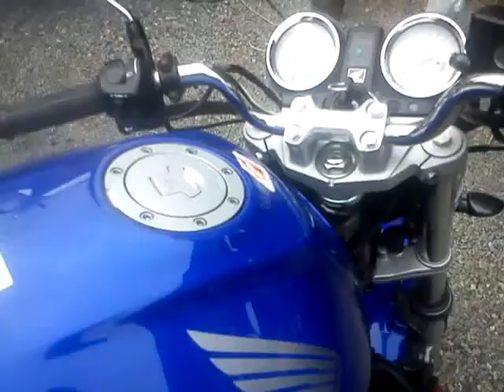Honda Hornet 600 SHARK exhaust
Shark Honda